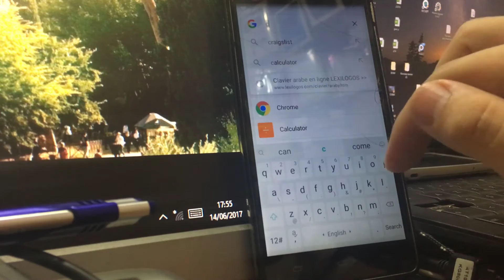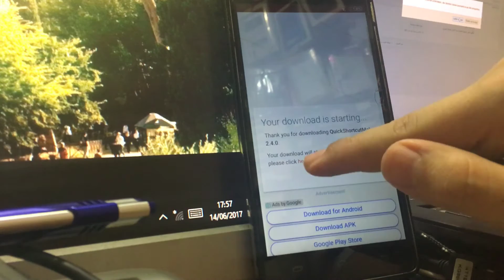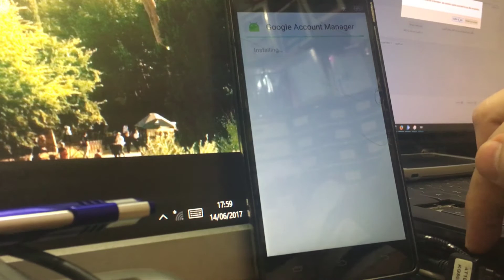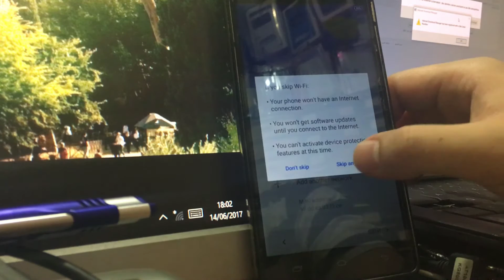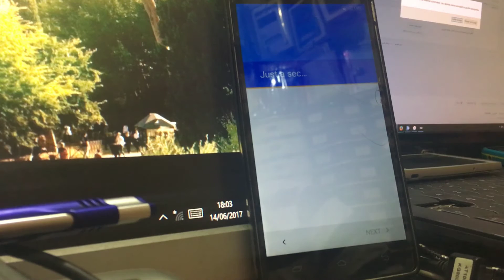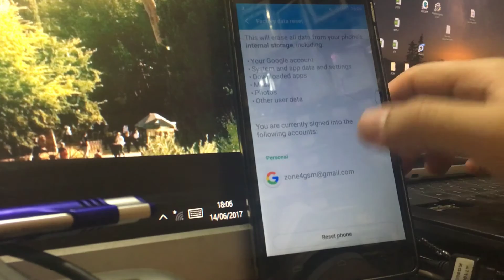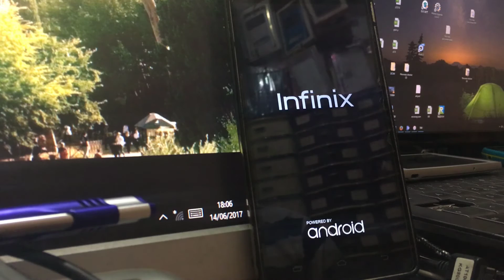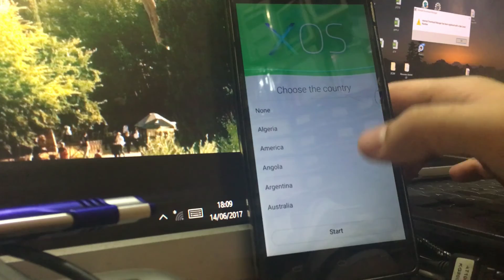Remove ByPass Google Account infinx hot 4 lite 2017 without OTG or PC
6.0.1 Remove/Delete/Bypass All
google account frp bypass infinx hot 4
infinix,
infinix black screen,
infinix blacklist,
infinix factory reset,
infinix google account,
infinix hot 4,
infinix hot s,
infinix note 3,
infinix s2,
infinix zero 4,
infinix zero 4 plus,
infinx  infinix google account,
infinix google account bypass